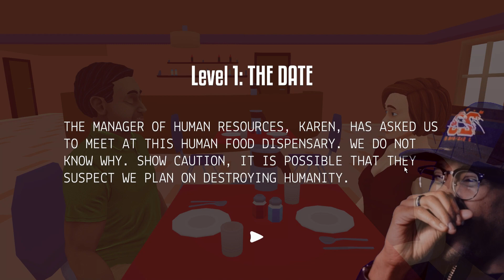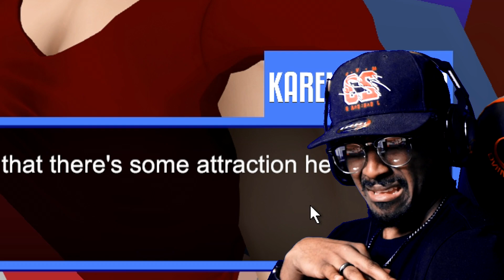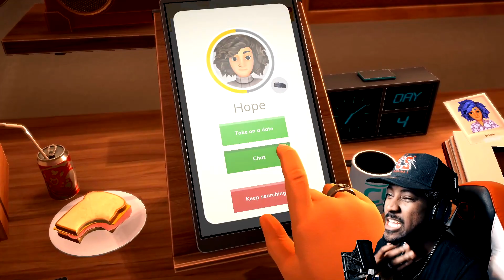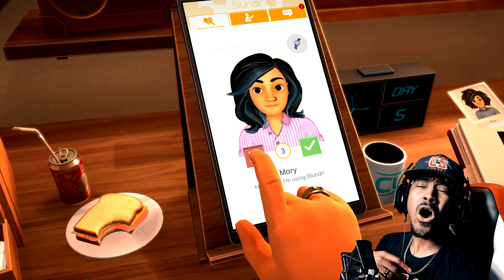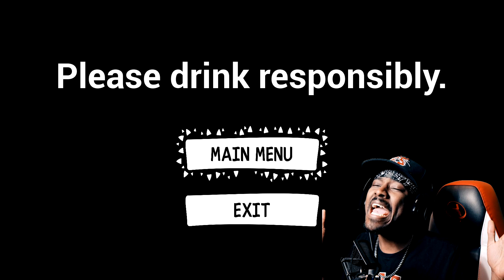I Have The WORST Table Manners - 3 RANDOM GAMES